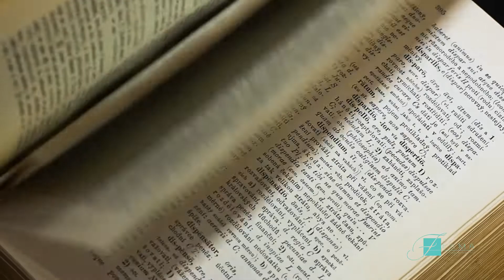Латинсько-чеський словник (1925 рік). Місце видання - Прага.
Латинсько-чеський словник (1925 рік). Місце видання - Прага. Дорогі подарунки від Fama

Вашій увазі пропонується колекційний латино-чеський словник 1925 року видання. Представлена ​​книга є справжньою знахідкою для людей, які вивчають лінгвістику і колекціонерів, що спеціалізуються на мовній літературі. У комплекті зі словником йдуть збільшувальна лупа і розкішний, дерев'яний футляр для зручного зберігання книги і супутніх аксесуарів. Дно футляра встелене м'якою тканиною золотого кольору, яка забезпечить збереження вмісту в процесі його транспортування. Таке оформлення видання в повній мірі відповідає всій ексклюзивності і рідкості даного екземпляра.

Якщо Ви є колекціонером рідкісних книг або бажаєте зробити неймовірно цінний подарунок людині вивчаючій іноземні мови, то представлений словник безумовно гідний вашої уваги. Оформляйте замовлення товару в «fama.ua» за максимально вигідною ціною і співробітники інтернет - магазину доставлять Ваше придбання в найкоротші терміни.

Характеристики:
Рік видання - 1925 рік
Кількість сторінок - 1335
Розмір - 25х17х6,5 см

Місце видання - Прага.